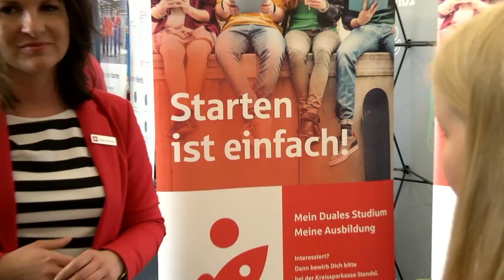Messe Duales Studium (23.05.2019)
Die Aussteller stellten ihre dualen Studienplatzangebote vor und informierten über die besondere Form, einen berufsqualifizierenden Abschluss zu erlangen. Die Kombination von Ausbildung und Praxis in einem Studium erfreut sich immer größerer Beliebtheit. Wir haben uns mal umgehört.